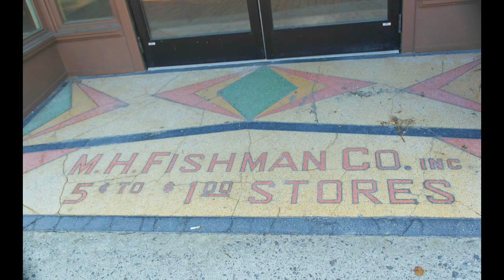Cohoes Video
Photo video of recent trip to Cohoes, New York July 2014